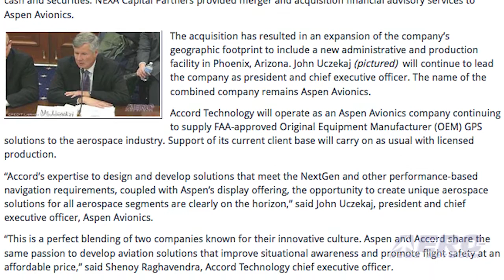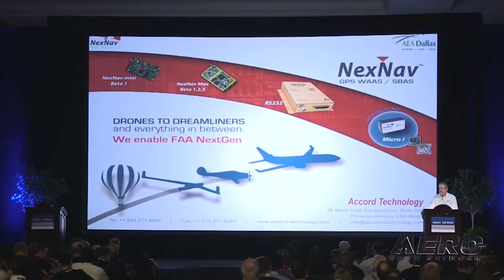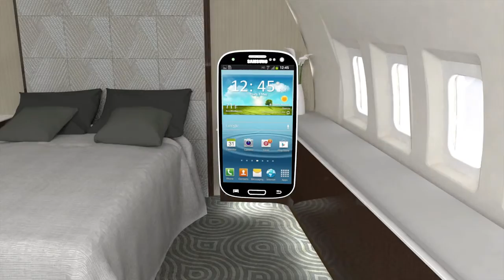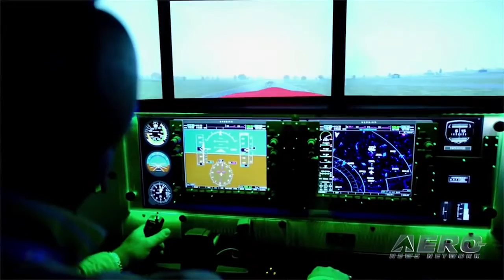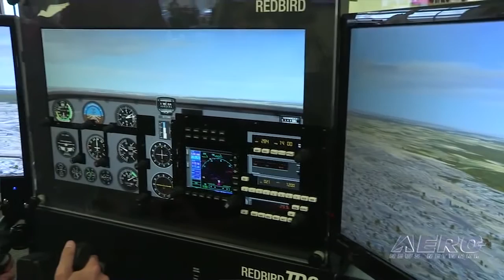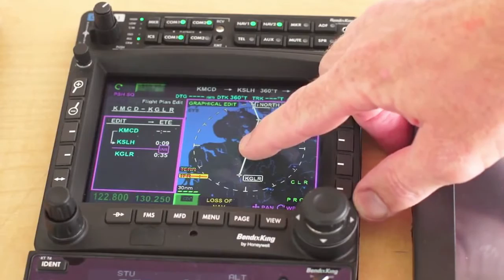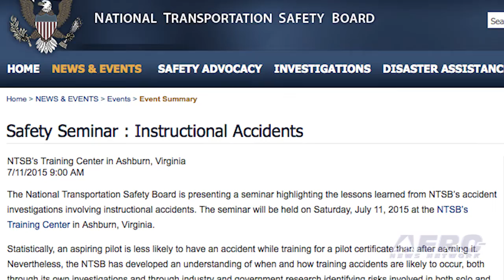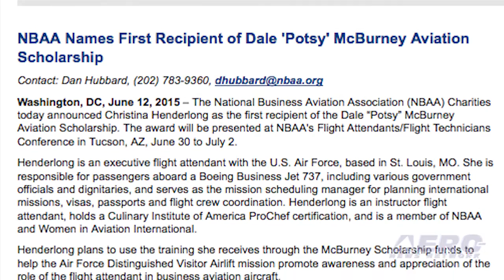Airborne 06.24.15: Aspen Acquires Accord, CubCrafters Builder Assist, EAA Pilot Proficiency Ctr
Also: Neffenger As TSA Administrator, It's Jetman!, NTSB Safety Seminar, Draken International, McBurney Aviation Scholarship, Santa Cruz Petitions FAA, New Director For Langley

Aspen Avionics expands in both territory and product capabilities with the announced acquisition of Accord Technology, LLC from Accord, India and AvValues LLC of Phoenix, Arizona. The acquisition has resulted in an expansion of the company’s geographic footprint to include a new administrative and production facility in Phoenix, Arizona. John Uczekaj will continue to lead the company as president and chief executive officer. The name of the combined company remains Aspen Avionics. CubCrafters has announced a new builder assist program. Called the ‘Carbon Cub FX Builder Assist program’ it allows the FX builder to be rewarded with a new Carbon Cub certified as Experimental-Amateur Built. FX builders will spend five days at CubCrafters' Headquarters constructing their aircraft. It involves five 8-hour days working with factory technicians fabricating and assembling steel, aluminum, and composite aircraft components. Flight instructors and aviation companies are joining forces during EAA AirVenture Oshkosh this year to bring back the EAA Pilot Proficiency Center and build on last year’s success in improving pilot skills and enhancing safety. The center will feature Tech Talks, IFR and VFR flight scenarios in Redbird flight simulators, the opportunity to talk with certificated flight instructors and more. All this... and MORE in today's episode of Airborne!!!

Airborne 06.24.15 is chock full of info in this Daily news episode for Wednesday, June 24th, 2015... Presented by Aero-TV veteran videographer and Airborne Host Brianne Cross, and supported by ANN CEO/Editor-In-Chief Jim Campbell, Chief Videographer Nathan Cremisino, and Aero-Journalists Tom Patton, and Earl Downs, this episode covers:

Aspen Avionics Acquires Accord Technology And AvValues LLC
CubCrafters Announces CarbonCub FX Builder Assist Program
EAA Pilot Proficiency Center To Be Active At AirVenture
Senate Confirms Vice Admiral Peter Neffenger As TSA Administrator
Classic Aero-TV: It's A Bird, It's A Plane - It's Jetman!
NTSB Presents Safety Seminar On Training Accidents
Draken International Signs LOI To Perform L-39NG Upgrades
NBAA Names First Recipient Of Dale 'Potsy' McBurney Aviation Scholarship
Local Group In Santa Cruz Petitions FAA Over Jet Noise
NASA Names New Director For Langley Research Center